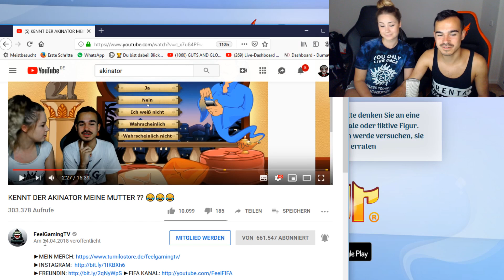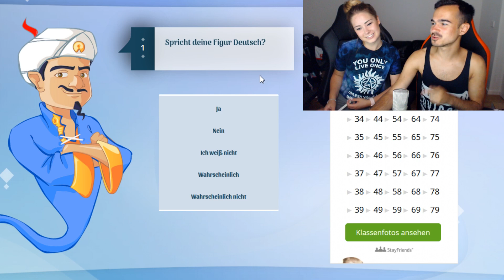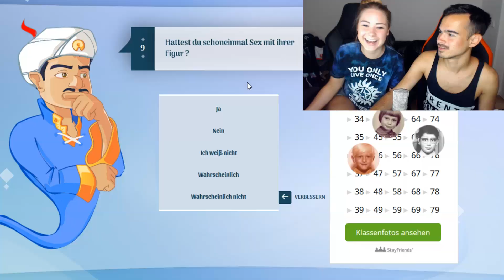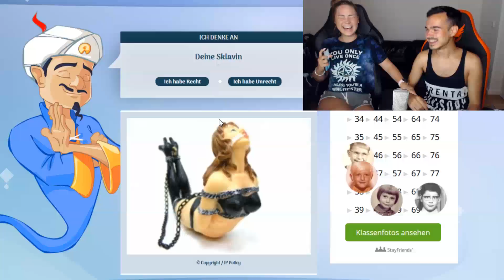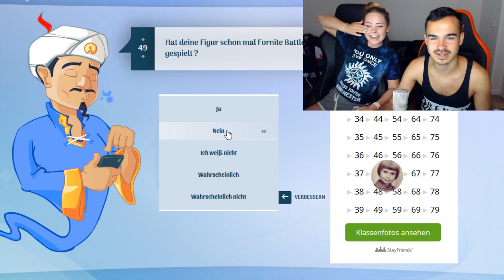AKKCESS IST MEINE SKLAVIN ?! 😂😂😂